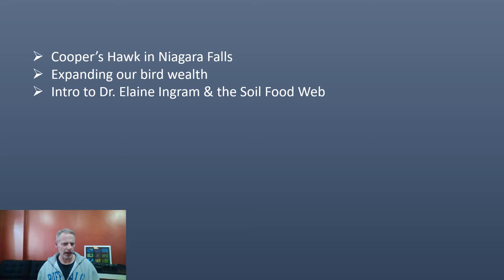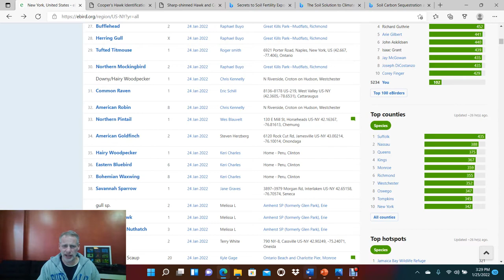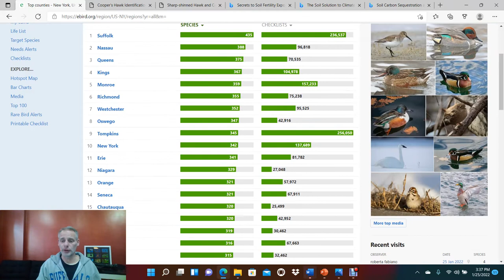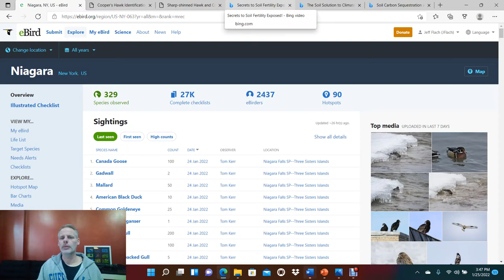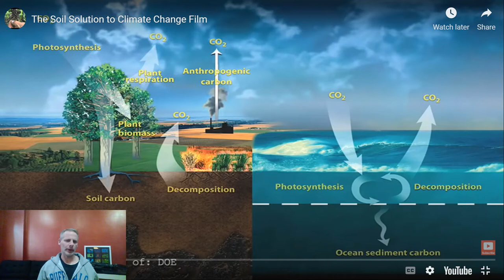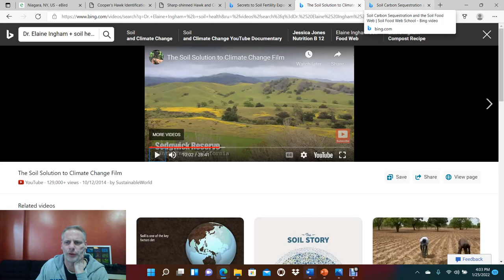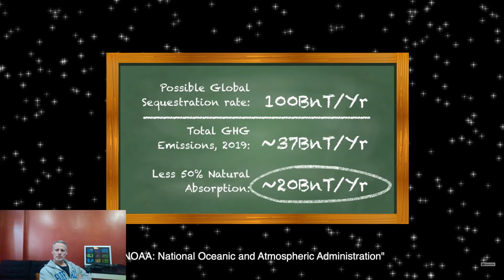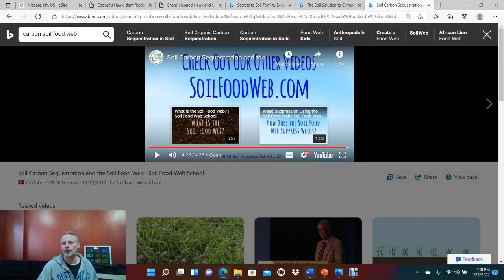Hawking Niagara Part 3 Cooper's Hawk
In this third video we visit a third hawk commonly found in Niagara Falls and discuss how we can expand out bird wealth in Niagara Falls.  We also demonstrate the power and potential of soil health to solve a host of issues that our community is dealing with today - so many problems appear to have one answer - manage our land better.